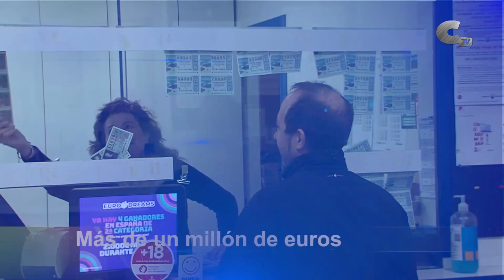Sumarios Calamocha Noticias 19/01/2024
· Ayudas Leader 23-27
· Cartas de amor
· Más de un millón de euros